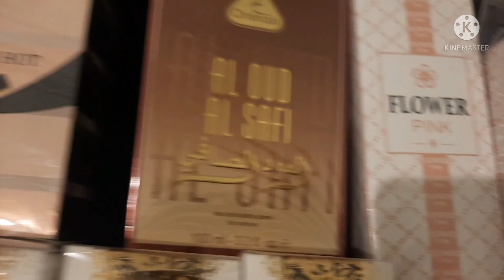MGA MURANG PABANGO NA KAYANG KAYA MONG BILHIN//UNBOXING FROM KSA Noon Online Shop (Im not Endorser)